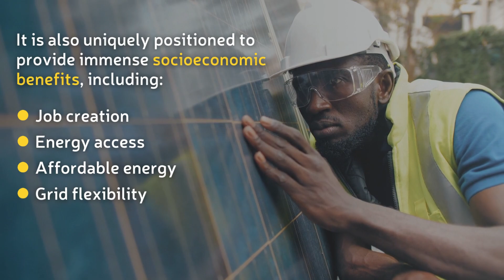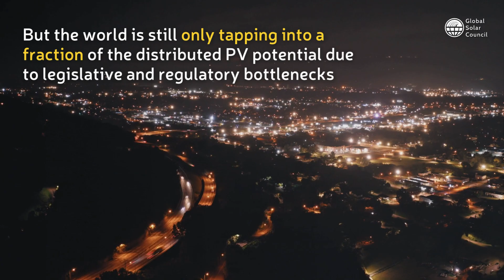Empowering People with Solar PV I Global Solar Council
Welcome to the Global Solar Council’s bold initiative, “Empowering People with Solar PV.” This campaign is dedicated to accelerating the adoption of solar photovoltaic (PV) systems, particularly in the buildings sector, to help achieve global net-zero targets.

As we face rising energy prices and increasing grid disruptions due to extreme weather and geopolitical challenges, solar PV offers a dependable way for individuals and communities to stabilize energy costs and reduce reliance on fossil fuels. By focusing on rooftop systems for homes, businesses, and public structures, we aim to instill a cultural shift towards sustainable investments and energy independence.

Join us in this global movement to embrace the power of distributed solar as a cornerstone for the future, benefiting our planet and people for a brighter future.

Share your story about distributed PV benefits on social media with solar2people